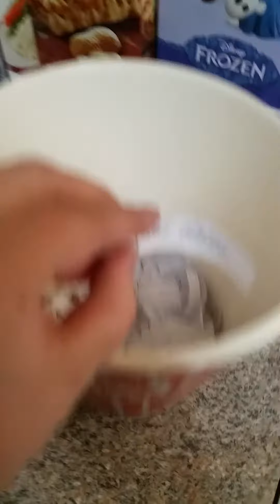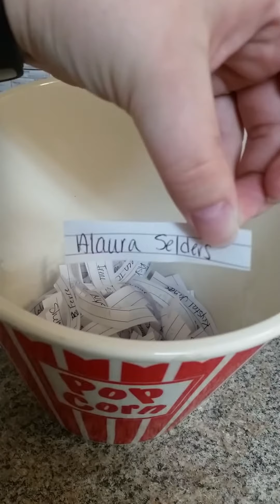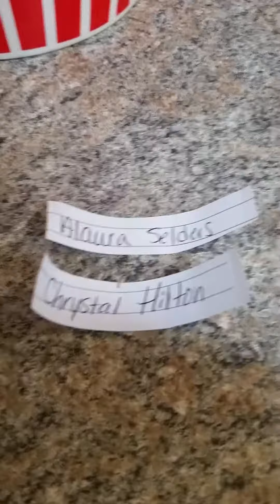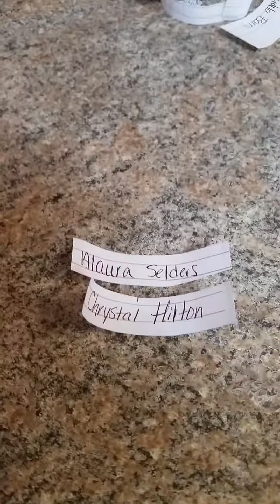GIVEAWAY WINNERS!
These are the winners of the giveaway on Disney Love! 5/01/15